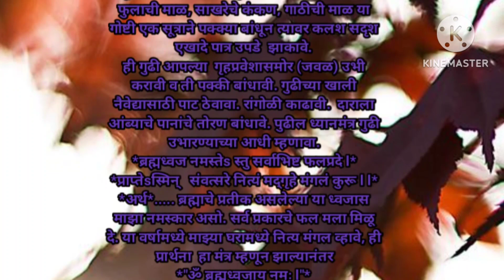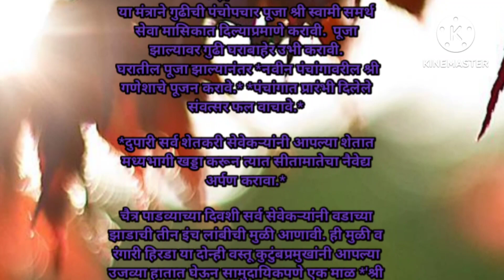गुढीपाडवा पुजन कसे करावे? पौर्णिमेपर्यत स्त्रियांनी कोणती सेवा करावी ? swamianubhav swami ktha